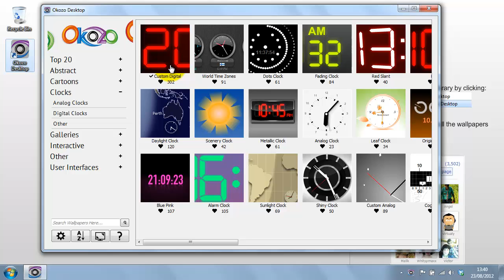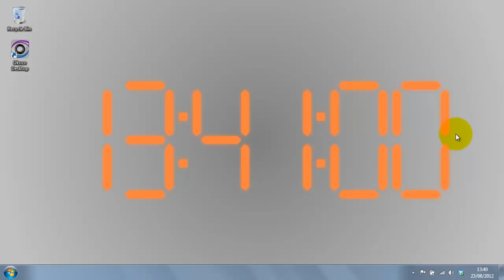3D Digital Desktop Clock Wallpaper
The red glow of this 3D digital clock background lends a haunting atmosphere to your desktop.  This smoothly animated clock always runs on time and makes no impact on the speed and performance of your machine, keeping the time conveniently (and spookily) at your fingertips.